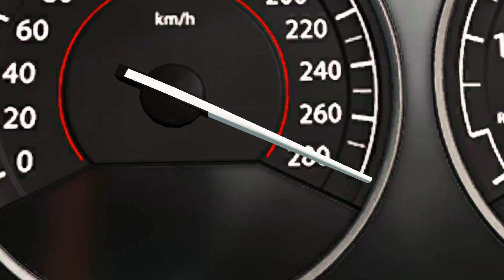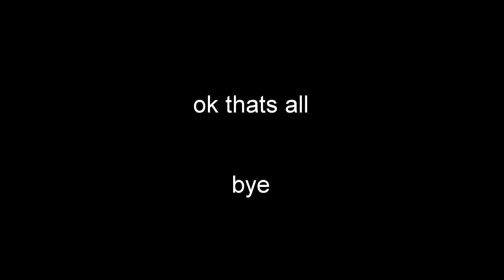beamng.broken 3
New year present yo